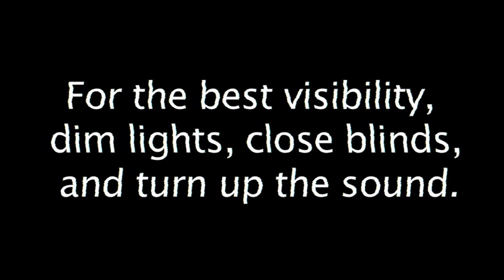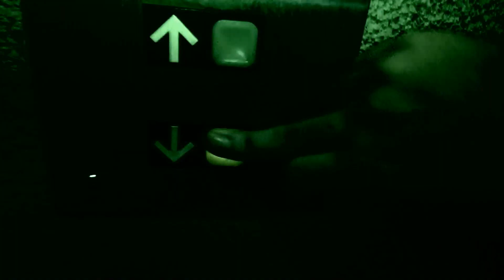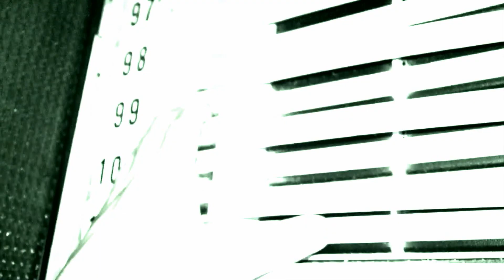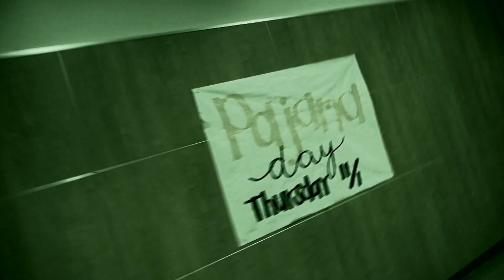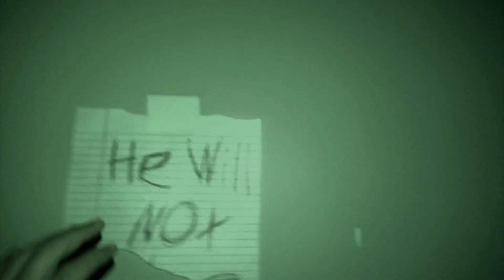SCOPS Ep. 11 (HALLOWEEN) Part 3/ 3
Part 3 out of 3 of SCOPS Episode 9, the Halloween Night Shifts!